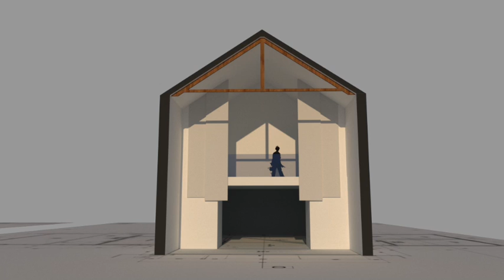TYPE B - Sliding Counter weight